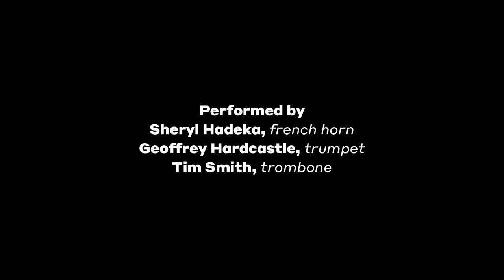BPO Out of the Box | Frank Lloyd Wright's Martin House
BPO Out of the Box: Virtual Version is a traveling music video series that highlights the beauty of the WNY region, showcases the talent of our musicians, recognizes the inspirational and healing power of music, and celebrates the resilient spirit of the City of Good Neighbors.

Buffalo is fortunate to have one of Frank Lloyd Wright’s iconic designs right in the heart of our city. The Martin House is an artistic masterpiece, much like the Buffalo Philharmonic Orchestra. Join us for the melding of art and music when BPO musicians Sheryl Hadeka (horn), Geoffrey Hardcastle (trumpet), and Tim Smith (trombone) celebrate the restoration of this internationally-renowned, early 20th-century architecture with a performance of Poulenc’s Sonata for horn, trumpet, and trombone.

Thank you to Hodgson Russ, Buffalo Rising and Buffalo Common Council Member Joel Feroleto, Delaware District for their generous support of the Out of the Box series.

Click here for more information on BPO Out of the Box